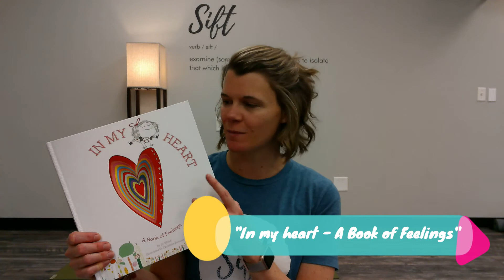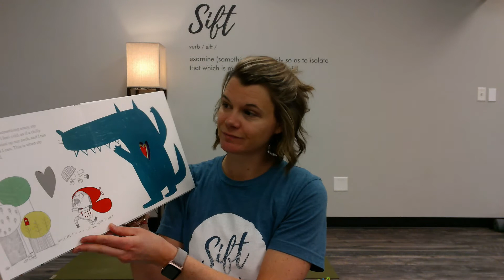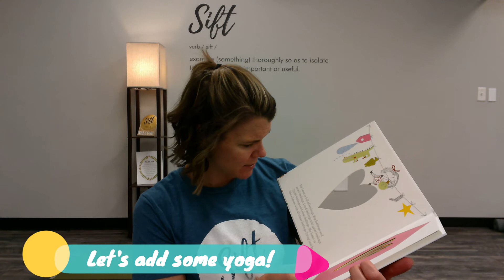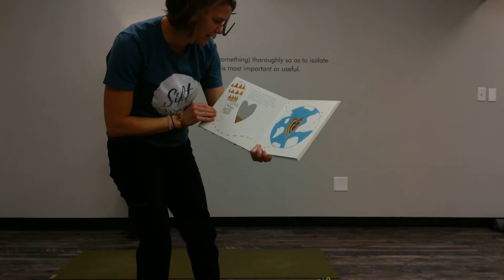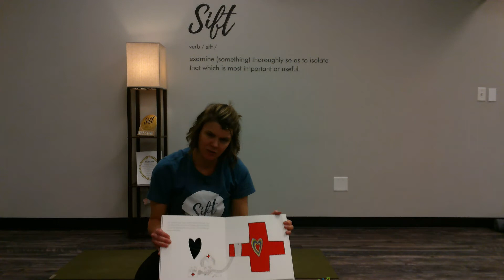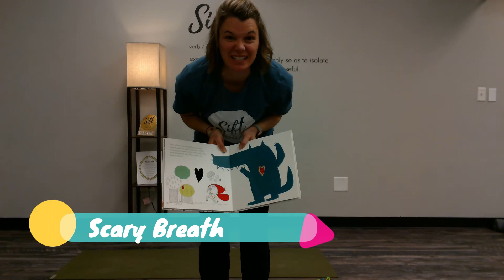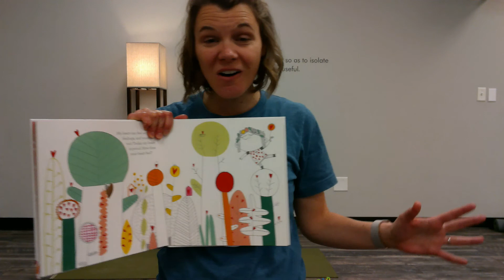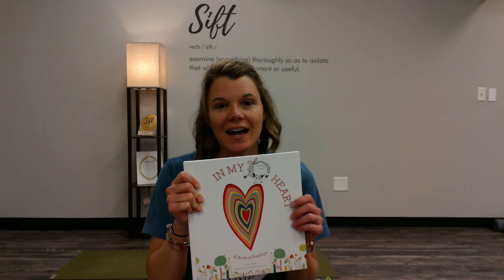Story Yoga In my heart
Stories come to life with this YYS Story Yoga Class. We will be reading "In my heart: A book of feelings" as well as adding Yoga Poses along the way. Join us! Story Yoga is offered in person by Youth Yoga School owner, Carrie Rice, at SIFT YOGA for more information on this class.

Amazon link to today's story

Healthy Starts, LLC recommends that you consult your physician regarding the applicability of any recommendations and follow all safety instructions before beginning any exercise program. When participating in any exercise or exercise program, there is the possibility of physical injury. If you engage in this exercise or exercise program, you agree that you do so at your own risk, are voluntarily participating in these activities, assume all risk of injury to yourself.